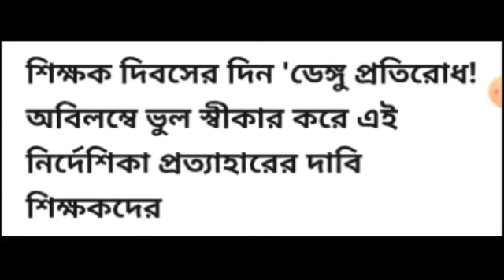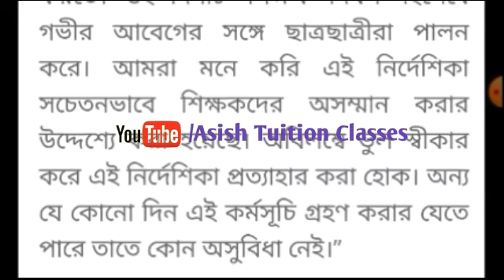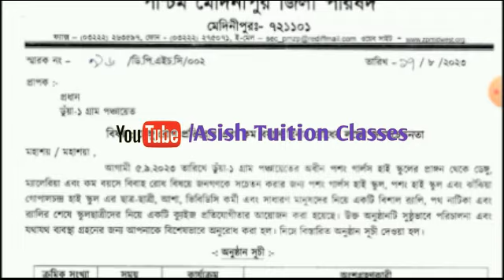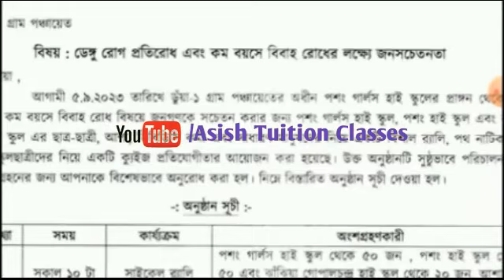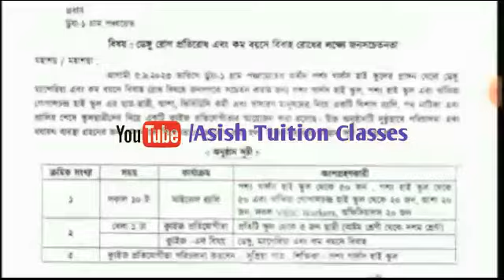Big Breaking : শিক্ষক দিবসের দিন ডেঙ্গু সচেতনতা কর্মসূচি : জারি হল নির্দেশিকা